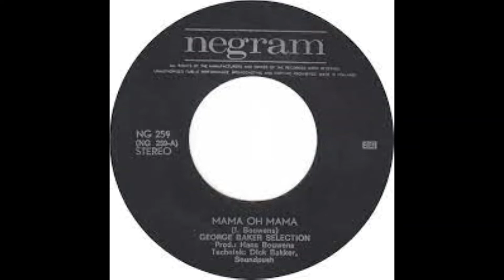Mama oh mama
GEORGE BAKER SELECTION
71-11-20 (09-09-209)